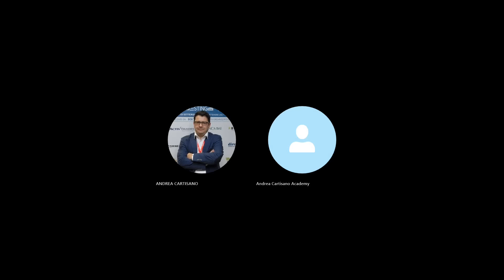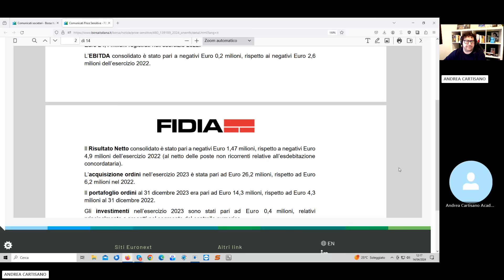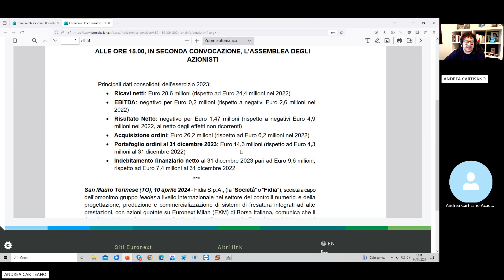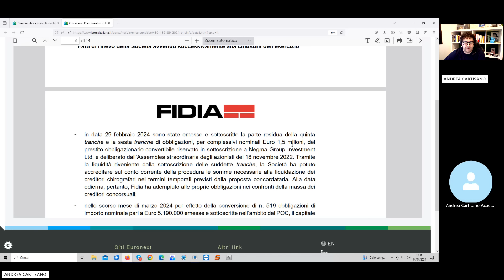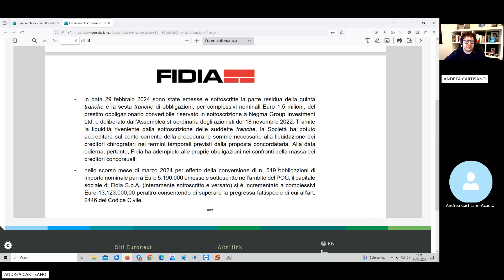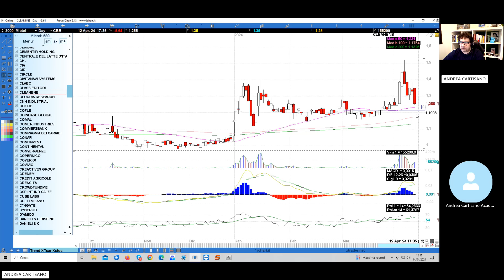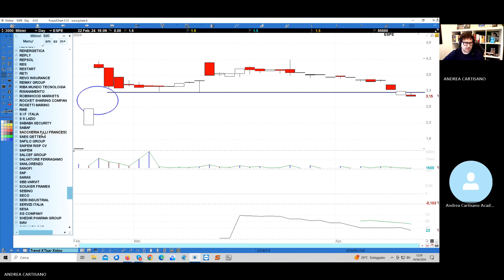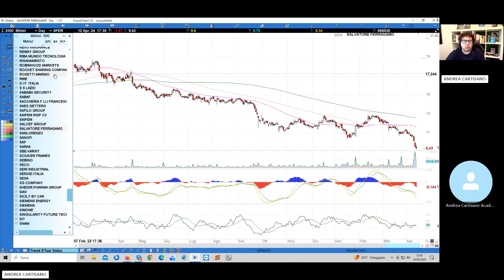Analisi small cap italiane 13.04.2024